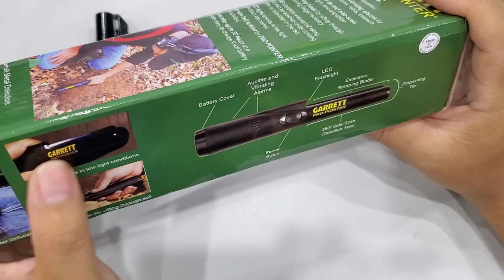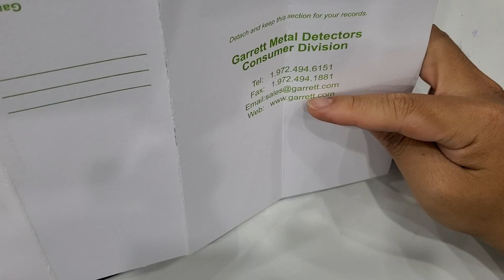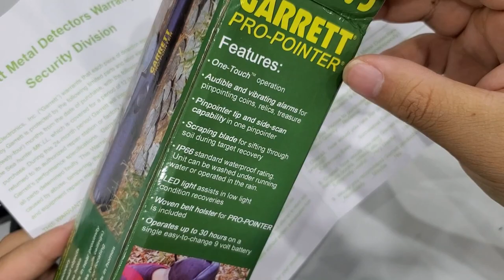Máy dò kim loại cầm tay giá rẻ trên shopee | Hữu ích trong việc giò hàng khi mua online